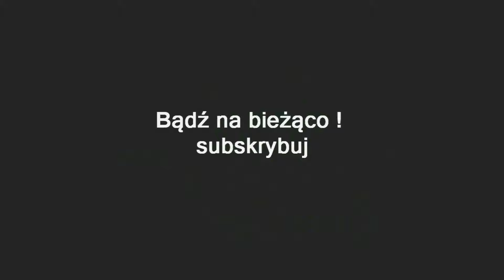ZAGRAJMY W MASS EFFECT 2 1080p (PC) #18 - MIRANDA - CÓRKA MARNOTRAWNA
Zapraszam serdecznie na 18 odcinek z serii zagrajmy w Mass Effect 2 lub jak ktoś woli ( let's play ) .

Mass Effect 2 to naturalnie kontynuacja wydanej w 2007 roku hitowej gry role-playing Mass Effect. Za przygotowanie sequela ponownie odpowiedzialne jest studio BioWare, czyli twórcy Dragon Age’a, Baldur’s Gate’a, Knights of the Old Republic czy Jade Empire.

Gra przenosi nas w odległą przyszłość, oferując możliwość eksploracji galaktyki zamieszkiwanej przez wiele inteligentnych ras. Akcja rozgrywa się dwa lata po wydarzeniach z pierwszej części serii, a więc w roku 2185 , gdzie wcielamy się w postać komandora Sheparda, który po pomyślnym odparciu inwazji Żniwiarzy musi stawić czoła nowemu niebezpieczeństwu. Okazuje się mianowicie, że z obrzeży wszechświata stopniowo znikają ludzkie kolonie. Główna postać zmuszona zostaje do sprzymierzenia się z bezwzględną organizacją Cerberus i wyrusza na samobójczą misję celem zbadania przyczyn utraty wspomnianych planet.

Zabawę możemy rozpocząć na dwa sposoby, a mianowicie od utworzenia zupełnie nowego bohatera lub od załadowania zapisanego stanu gry z pierwszego Mass Effecta. W tym drugim przypadku możemy liczyć nie tylko na zachowanie odblokowanych cech postaci, ale również na przeniesienie do nowego uniwersum informacji na temat wszystkich podjętych wcześniej decyzji. To z kolei może mieć znaczący wpływ na przebieg rozgrywki. Główna postać nie jest zmuszona do badania świata gry w pojedynkę, gdyż wzorem pierwszej części możemy dowodzić maksymalnie trzyoosobową drużyną, dobierając sobie pomocników w zależności od upodobań, klasy, umiejętności czy charakterystyki wykonywanej aktualnie misji. W Mass Effect 2 przewodzimy zarówno osobistościom znanym fanom serii (m.in. Tali'Zorah), jak i zupełnie nowym postaciom (m.in. Samara i Thane).

W opisywanym sequelu jeszcze większy nacisk położono na konieczność staczania efektownych walk. Do naszej dyspozycji tym razem oddano około dwudziestu klas broni, jak również wiele interesujących mocy biotycznych, których umiejętny dobór pozwala na odnoszenie kolejnych zwycięstw. W stosunku do pierwszej części poprawiono systemy odpowiedzialne za celowanie i wydawanie poleceń członkom drużyny, jak również dodano bardziej rozbudowany mechanizm zadawania obrażeń (możliwość pozbawiania wroga kończyn, okaleczania go czy oślepiania strzałem w głowę). Rozgrywka nie opiera się jednak wyłącznie na walce, gdyż usprawnień doczekały się także liczne rozmowy z postaciami niezależnymi. Umiejętny dobór kwestii dialogowych w połączeniu ze skorzystaniem z osobistego uroku czy funkcji zastraszenia może teraz doprowadzić do jeszcze ciekawszych rozwiązań.

Do eksploracji pomiędzy głównymi lokacjami używamy statku kosmicznego, wybierając kolejne miejsca docelowe bezpośrednio z mapy galaktyki. W dalszym ciągu możliwe jest badanie mniej ważnych planet w poszukiwaniu ciekawych znalezisk czy minerałów, choć producent znacznie urozmaicił wachlarz dostępnych misji pobocznych. Spowodowało to, że nie ograniczają się one już praktycznie wyłącznie do konieczności eliminacji wrogich istot.

gramy w Mass Effect 2
zagrajmy w Mass Effect 2
gameplay Mass Effect 2